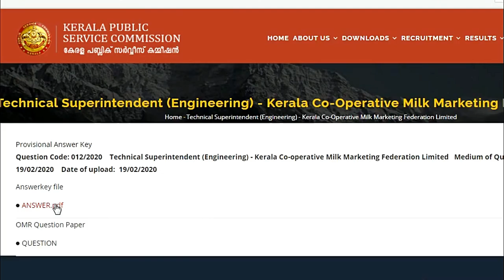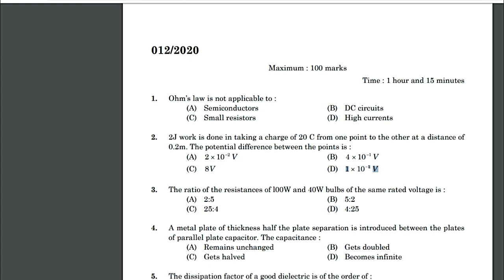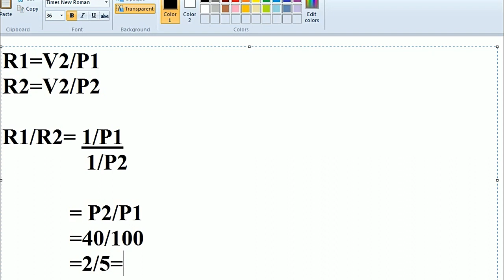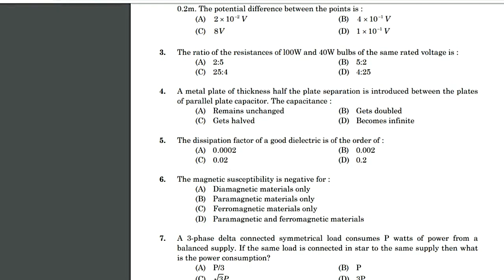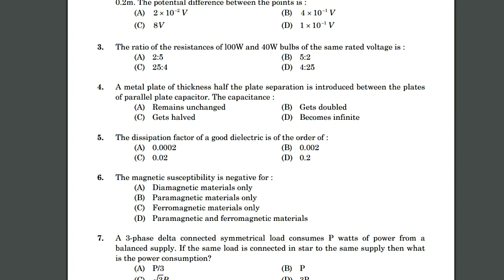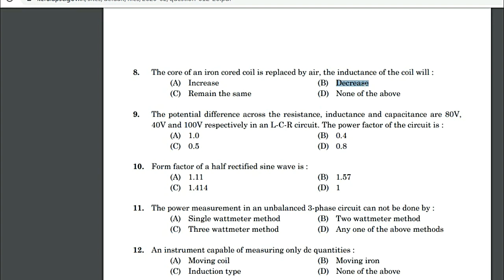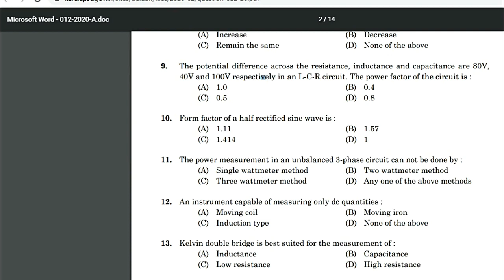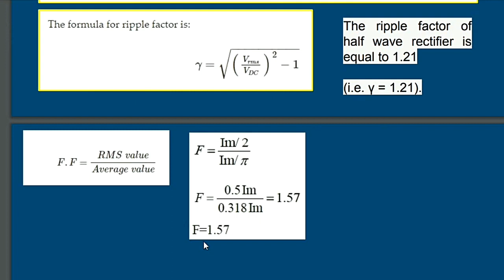1. Technical Superintendent | Kerala Co-Operative Milk Marketing Federation Limited | Question Paper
Question Code: 012/2020    Technical Superintendent (Engineering) - Kerala Co-operative Milk Marketing Federation Limited